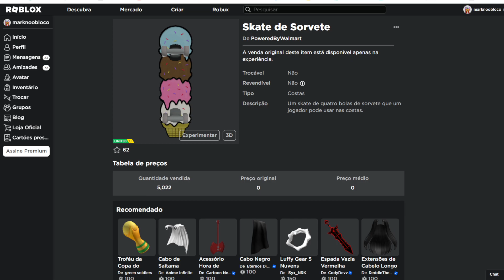GRÁTIS AGORA ESSE ITEM Limited UGC Skate de Sorvete ROBLOX EVENTO 2023